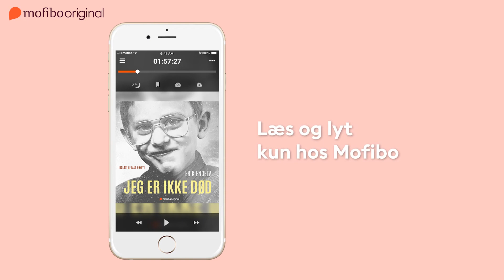Mofibo Original: 'Jeg er ikke død' af Erik Engelv - En rørende selvbiografisk fortælling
Eriks forældre inviterer til gravkaffe. Med kaffe og kage - og en buket roser. De siger farvel til deres søn. Erik deltager. Han er i live, men for dem er han død. Læs mere

Erik Engelv blev erklæret død af sin familie, da han sprang ud som homoseksuel. For et Jehovas Vidne kommer Gud først, også før familien. Så han døde - men blev født igen.

'Jeg er ikke død' er Eriks kærlighedserklæring til sin mor, hvor han fortæller om alt, hvad hun går glip af. Det er også en smuk skildring af en tryg opvækst  i et lille Jämtlands samfund, skrevet med en unik indsigt i Jehovas Vidner. Et varmt samfund, der pludselig erstattes af en isnende udstødelse.

En Mofibo Original
Indlæst af: Laus Høybye

Få ubegrænset adgang til Danmarks største streamingtjeneste for e- og lydbøger. Prøv gratis, opsig når som helst.